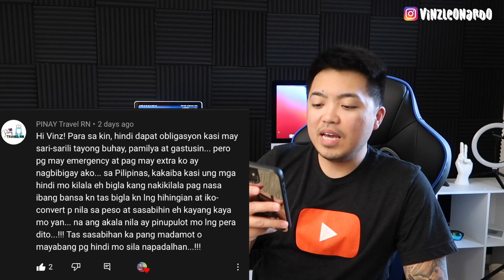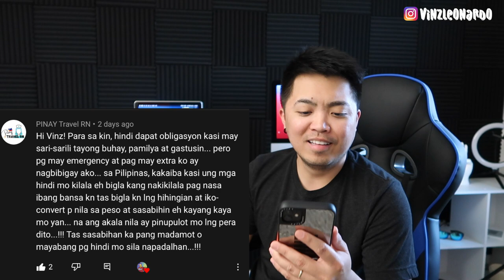BUHAY AMERIKA: Not Helping Them Is Helping Them | Vinz Leonardo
Not Helping Them Is Helping Them...